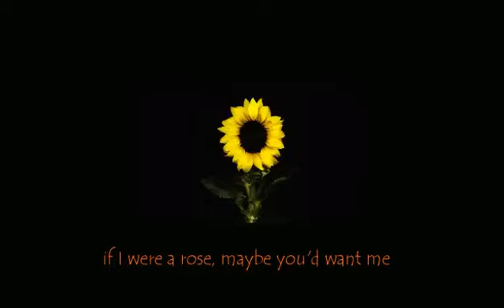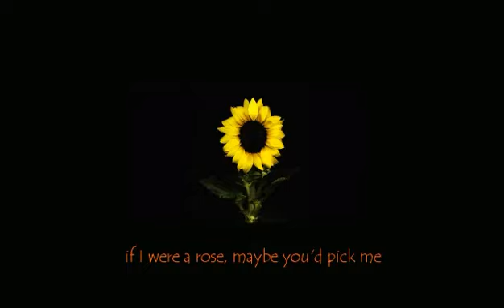SUNFLOWER (OST SIERRA BURGESS)